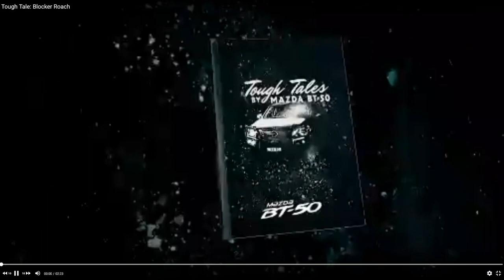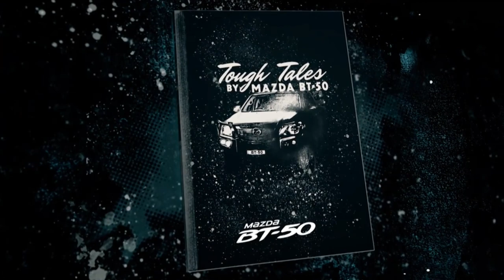Tough Tale Blocker Roach